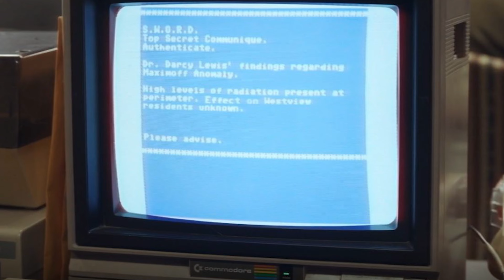WandaVision Episode 5 EXAMINATION & NEW THEORIES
WandaVision on Disney Plus just aired its 5th Episode last Friday. But after being 5 episodes in, do we really know what's happening with characters such as Agnes, Vision or even Wanda herself? Join us as we breakdown specific details in this week's episode as well as some new theories that are sure to peak your interest!

((SPOILERS))